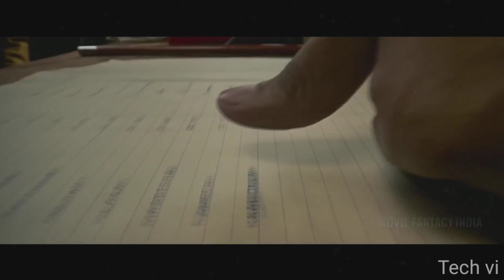Pushpa 2 - The Rule | Official Trailer | Allu Arjun | Rashmika | New Updates | pushpa 2 teaser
Pushpa 2 - The Rule | Official Trailer | Allu Arjun | Sukumar | Rashmika | Fahadh Faasil New Updates
Where is Pushpa? | Pushpa 2 - The Rule 🔥 | Hindi | Allu Arjun | Sukumar | Rashmika | Fahadh Faasil
Pushpa 2 - The Rule | Official Trailer | Full movie story | Allu Arjun | Rashmika | Sukumar

pushpa 2
pushpa the rule pooja ceremony
pushpa the rule release date
pushpa the rules full movie
pushpa the rule leaked
pushpa 2 updates telugu
pushpa 2 allu arjun look
pushpa 2 announcement
pushpa 2 allu arjun
pushpa 2 allu arjun new look
KGF Chapter 3 - Official Trailer | Full Movie Story | Yash | Prabhas | Prashanth Neel |
Pushpa Movie Behind The Scenes Explained | Allu Arjun | Rashmika Mandana | Making Of Pushpa
Pushpa 2 : Official Trailer | Allu Arjun | Rashmika Mandanna | Sai Pallavi
Pushpa 2 Trailer | Allu Arjun | Sukumar | Rashmika Mandanna | Fahadh Faasil | Mythri Movie Makers
kgf 3 official trailer, kgf chapter 3 official trailer, kgf 3 trailer, kgf chapter 3 trailer, kgf 3
pushpa 2 action
Pushpa 2 The Rule Teaser REVIEW | Deeksha Sharma
Pushpa 2 Official Poster : Pushpa 2 च्या पोस्टर मधला जो लूक आहे, त्यामागे एक धार्मिक गोष्ट आहे...
Pushpa 2 The Rule Teaser Review | KRK

 rewards

May teligram